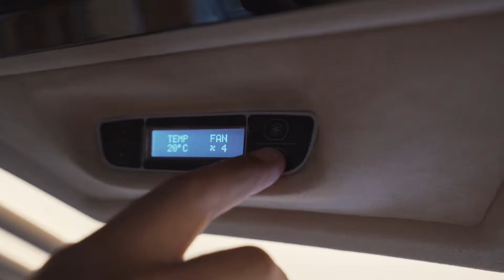Mercedes review - commercial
Hungary, Switzerland